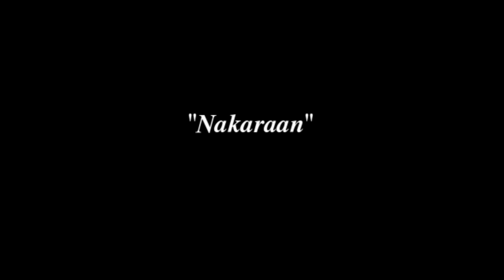Nakaraan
Photo slideshow before and after. Time always moves forward.